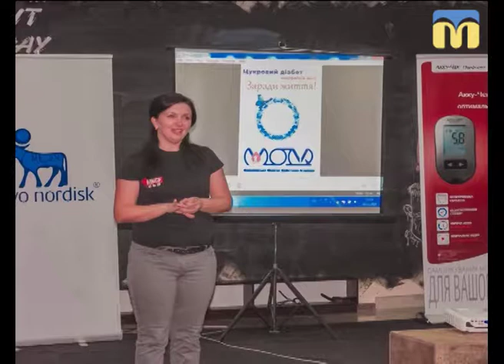14.11.2018. Новий день. «Цукрова хвороба»: чому діабет стає епідемією століття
Перший тип цукрового діабету виникає переважно в молодому віці через спадковість або після перенесення важких вірусних інфекцій.
А другий тип - через неправильне харчування і зайву вагу, у віці після 40 років,  – звертає увагу лікар-ендокринолог Наталія Кошева.